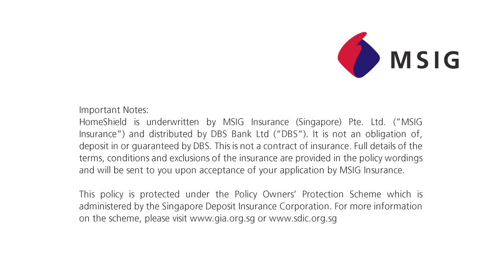Protect your beloved home belongings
Protect your beloved home belongings with HomeShield home content insurance plan. HomeShield provides cover for your furniture and valuables, renovations, personal liability and even your pets! to find out more.